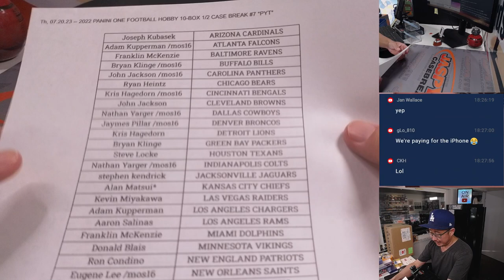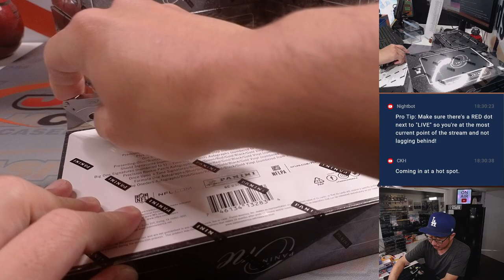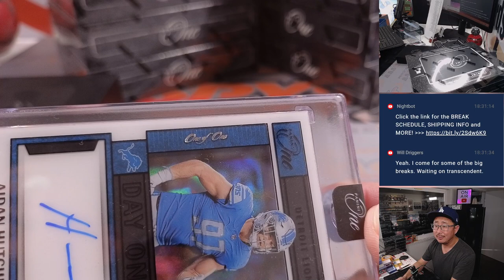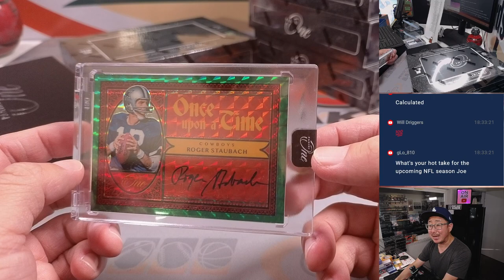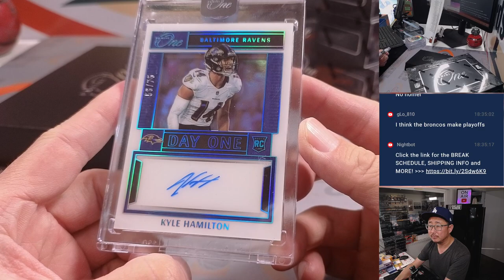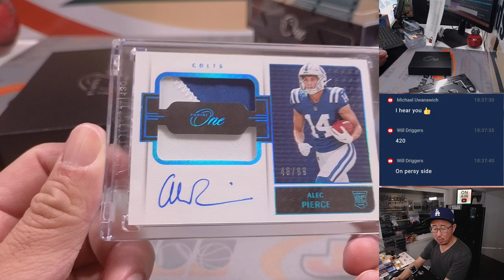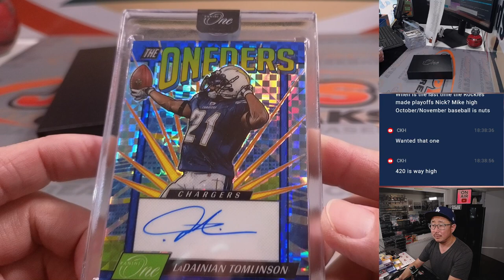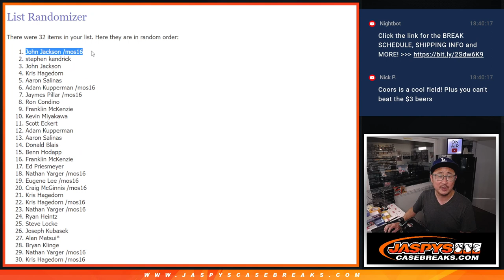Th, 07.20.23 -- 2022 PANINI ONE FOOTBALL HOBBY 10-BOX 1/2 CASE BREAK #7 *PYT*